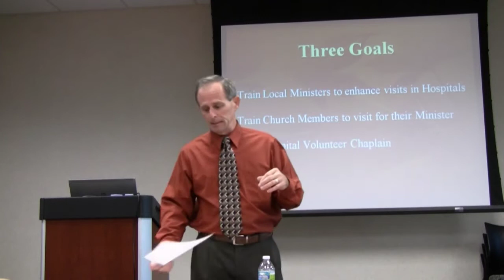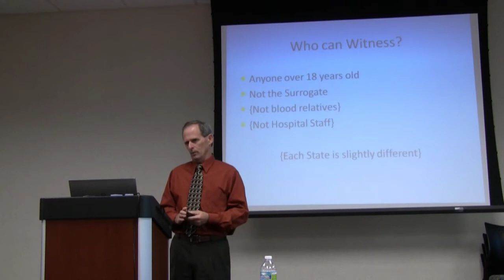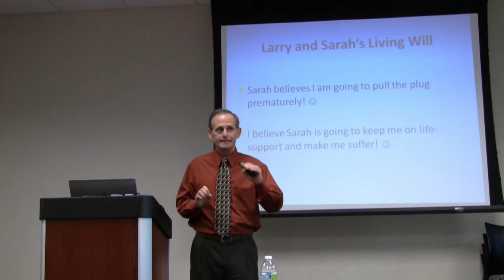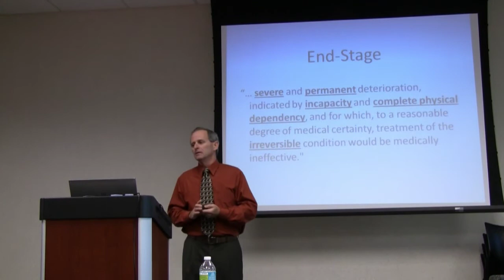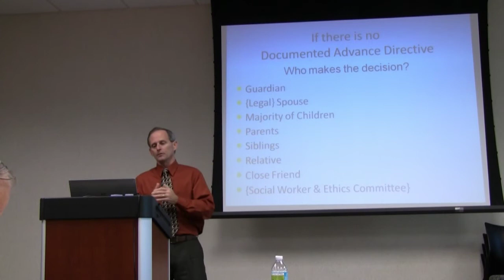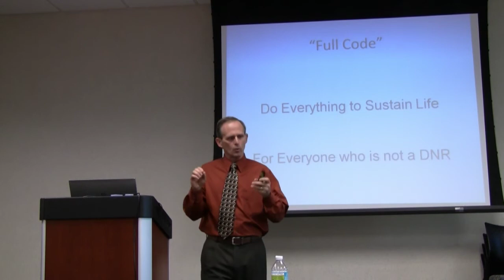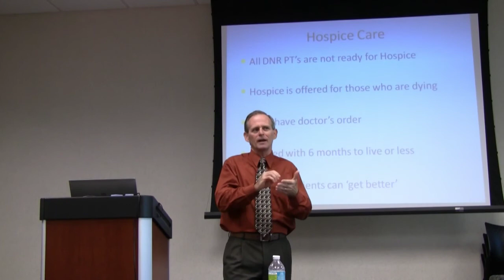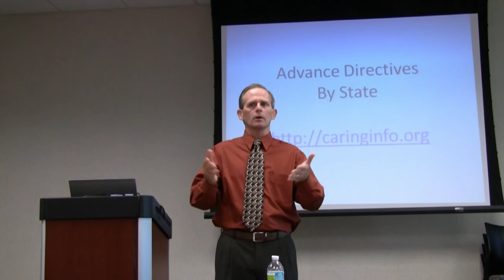104 End-of-Life Issues.mpg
Hospital Chaplain Ministry with End-of-Life Issues: Advance Directives, DNR, and Organ Donation.